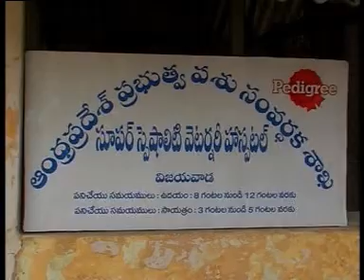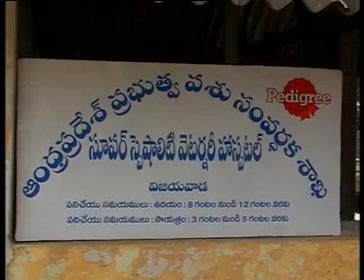VIJSITI 13 -6-12 M NEWS